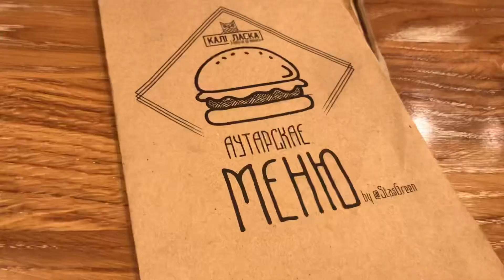21.11.20 Поездка в Ледовый дворец